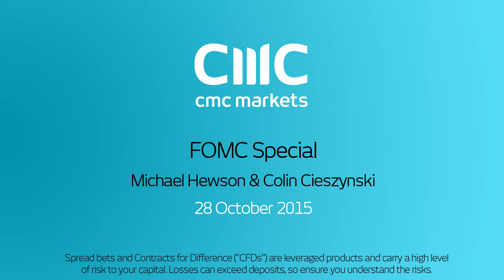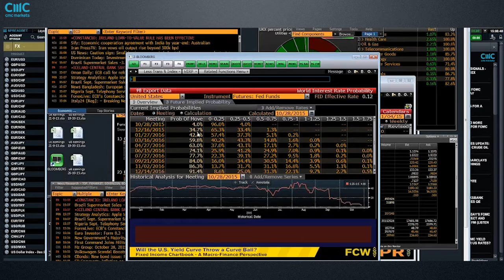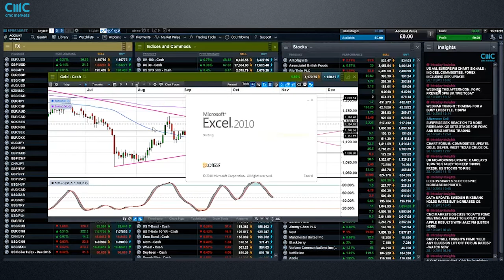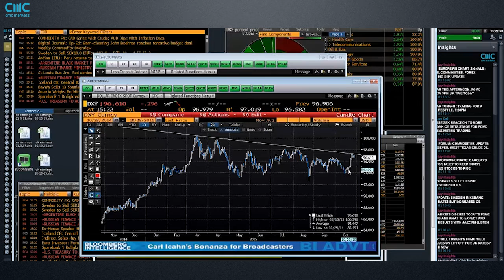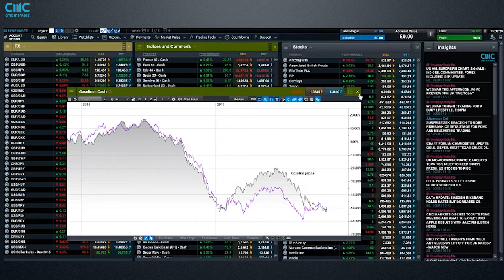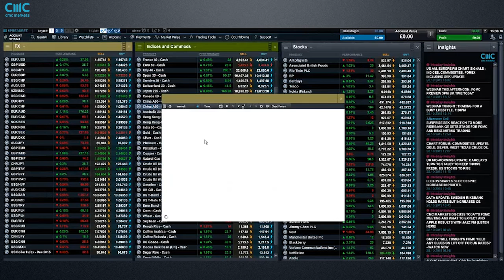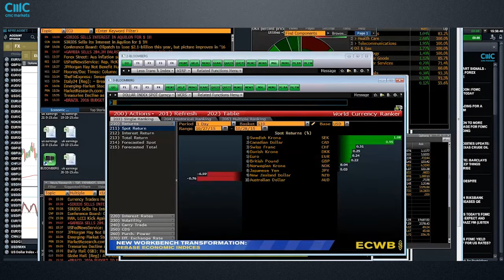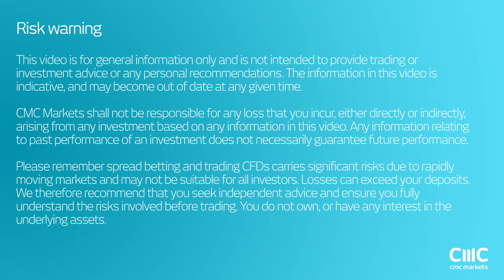FOMC Analysis webinar with Michael Hewson and Colin Cieszynski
Michael Hewson and Colin Cieszynski discuss and debate the day's major financial and economic news, including this week's crucial US rate decision. They will run through technical set-ups and use a combined 45 years of market knowledge to analyse potential trade opportunities.